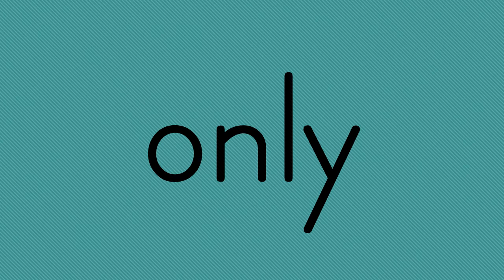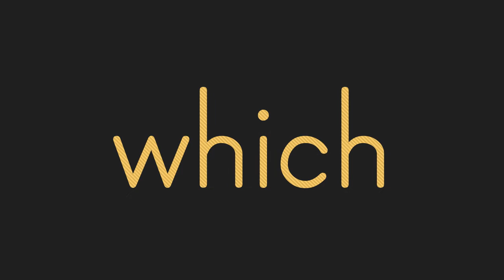Wonders 2.3.3 High Frequency Words